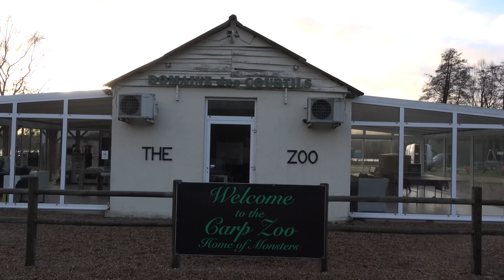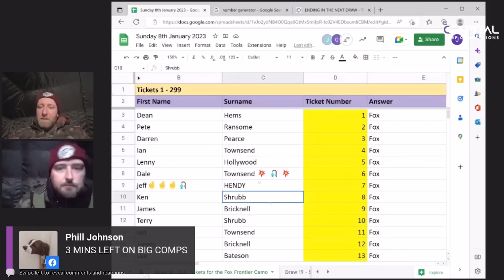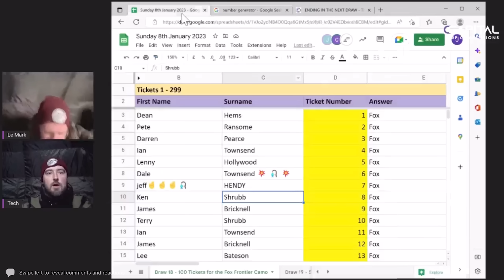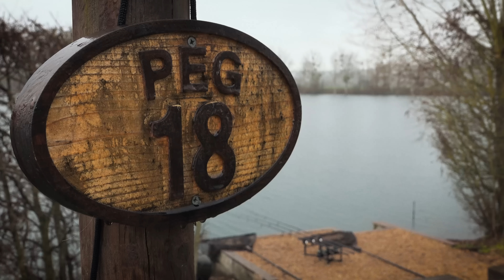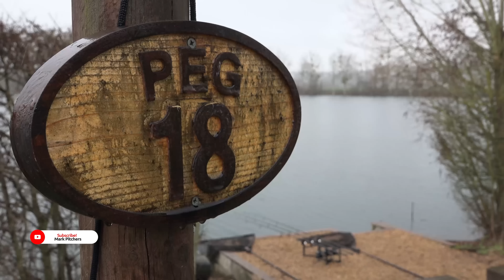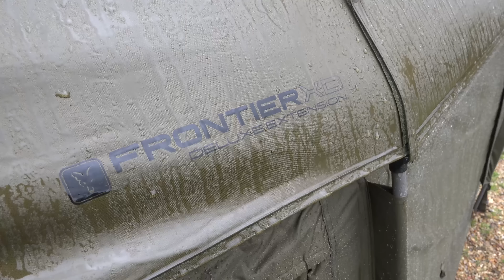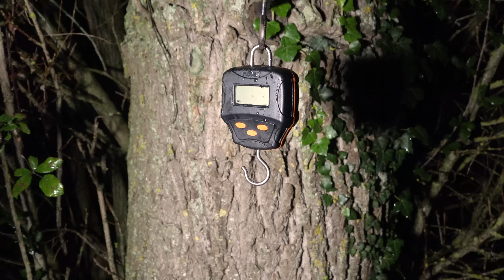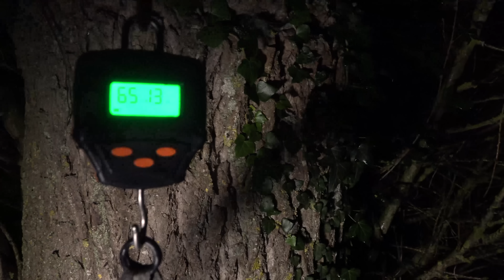Carp Life - HUGE CARP AND A NEW PB! 🐳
In this episode of Carp Life I head back over to France where we land yet another huge fish! There's also the lots happening at my Wainstones Fishery as well as my work with Capital Competitions, plus a free to enter competition, and I introduce the new member of the Pitchers' family!